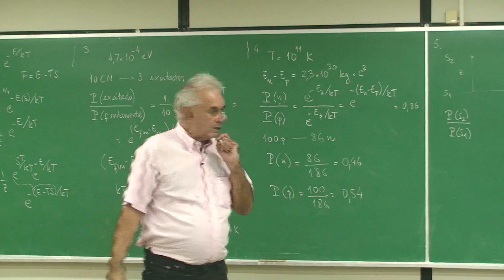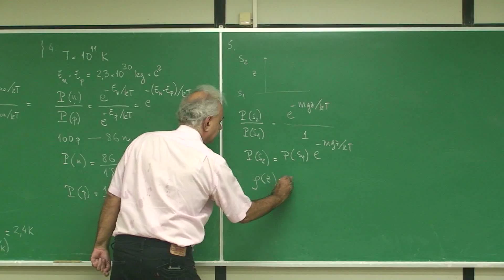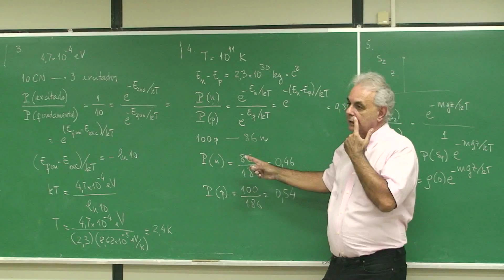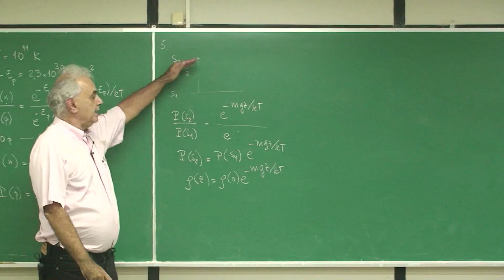Aula 26.2 - Densidade em função da altura na atmosfera isotérmica